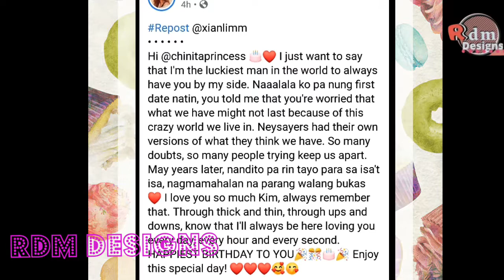Xian Lim sa Super Sweet Birthday sa 31st Birthday ni Kim Chiu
Kimberly Sue Yap Chiu, born April 19, 1990. She is a Filipina actress and currently one of the television host in ItsShowtime.
She is known as Philippine showbiz's ChinitaPrincess and was hailed PrincessofPhilippineMoviesandTV for three consecutive years in the Philippines.
Currently managed and under contract with StarMagic the ABSCBN homebased talent agency and is referred to as the QueenoftheDanceFloor in AsapNatinTo